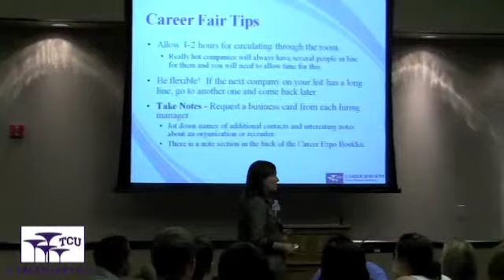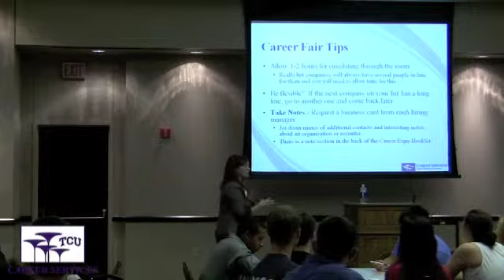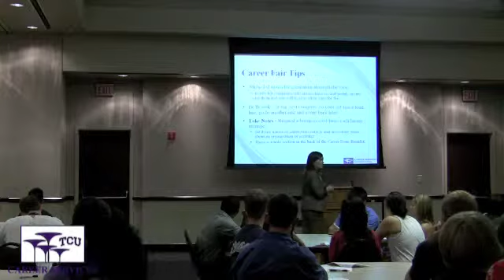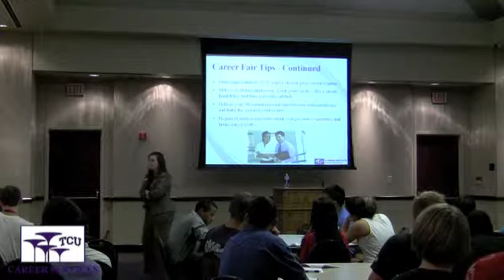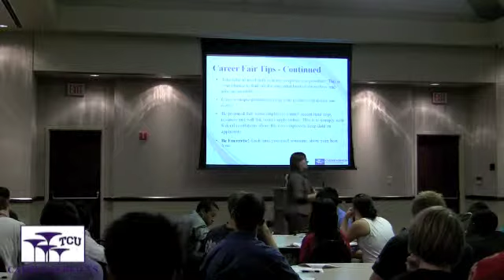Career Fair Tips